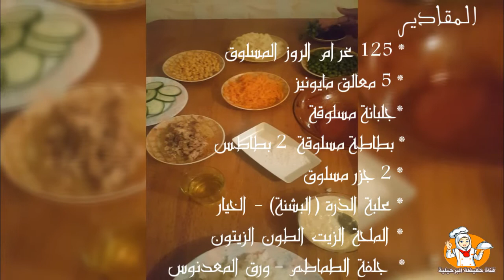سلطة الأرز المغربية بالخضار بسيطة وسريعة جدا في التحضير 👌فقط ب 125 غرام أرز 🍴مع حفيظة البرحيلية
السلام عليكم اخواتي في هذا الفيديو غادي نقدم ليكم ألذ أرز مغربي بالخضر بمذاق هائل و سريع التحضير يستحق التجربة، اتمنى ان تجربوه و ينال إعجاكم بحول الله.